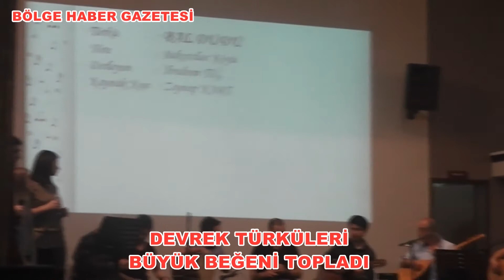DEVREK TÜRKÜLERİ BÜYÜK BEĞENİ TOPLADI